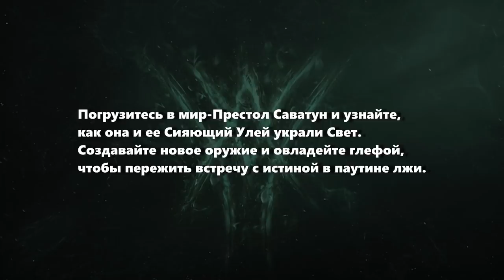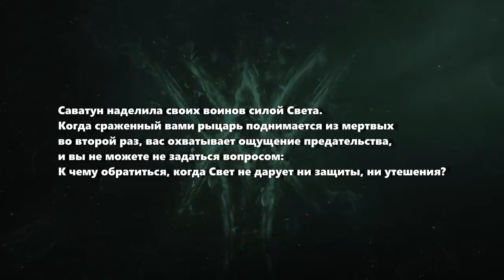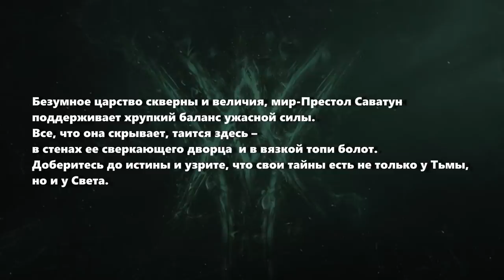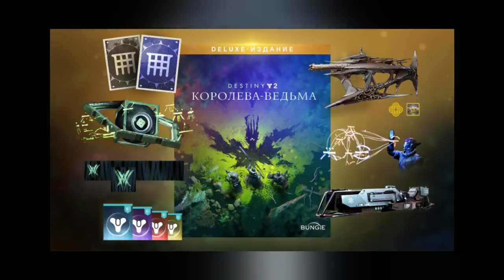Destiny 2. Презентация "Королева Ведьма"